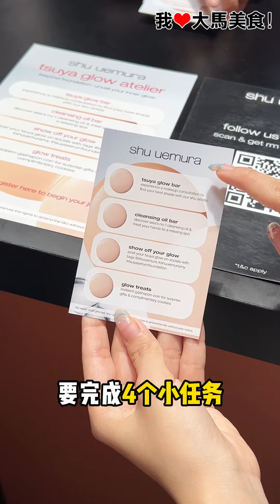【吉隆坡】shu uemura‘s tsuya glow atelier快闪活动 @ Mid Valley KL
✅ 免费​拿赠品🎁！9-15/9 shuuemura 新品tsuya glow atelier快闪活动在Mid Valley KL开跑啦，现场免费试用全新tsuya serum foundation，完成小任务，还可以抱走很多免费试用品哟😍！

现场有4个站可以体验：

1️⃣ tsuya glow bar
💄 试用全新tsuya serum foundation，选择适合你的粉底色号，现场免费补妆！
💄 tsuya glow恰到好处的光感，让你的肌肤看起来更亮丽！
💄 含5%烟酰胺和1%透明质酸，有助于锁住水分并改善肌肤！
💄 免费赠品：tsuya精华试用装！

2️⃣ cleansing oil bar
💄 领取洁面油试用装➕试用卸妆油！
💄 免费赠品：tsuya卸妆油试用装！
💄 在shu box玩互动游戏➕拍照打卡！

3️⃣ glow treats
💄 转扭蛋拿惊喜礼物和免费小饼干！

4️⃣ 免费甜点
💄 消费一定数额，免费送价值RM35的 @nucre_ patisseries 甜点！
还等什么，赶紧约姐妹一起冲去薅羊毛咯✌！

【shu uemura‘s tsuya glow atelier快闪活动】
🚗 Centre Court, Mid Valley Megamall, KL.
📆 2024年9月9日（一）至15日（日）
⏰ 10am-10pm